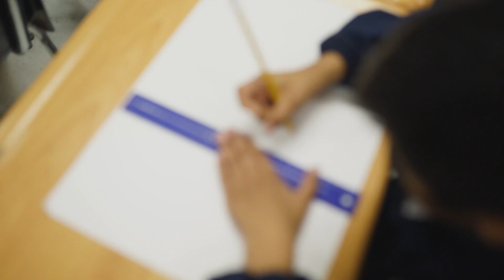Vanguard Mozart Secondary Academy Drones & Rovers CAMP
It features just a glimpse of the CAMP student experience. The College 1st Team strives to provide Vanguard Academy GEAR UP Students the best college and career success experience by engaging them in academic-enrichment activities and mentorship opportunities. We work with these students in designing their future and linking the existing school district resources and programs of study with their high school, college and future career plans. This work is only possible with the strong partnership established with the Vanguard Academy Administration. We are very grateful for this opportunity and look forward to continue working with these GEAR UP students. For more information about the College 1st Program, please visit our